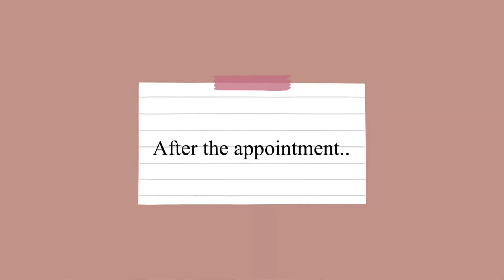Weekend Vlog | Pumpkin Patch + chiropractor/ Young mom vlogs